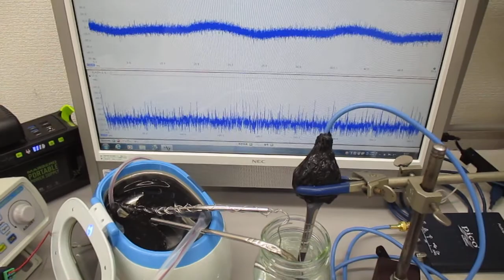超音波振動の相互作用（共振・非線形現象）を発振制御する実験 ultrasonic-labo